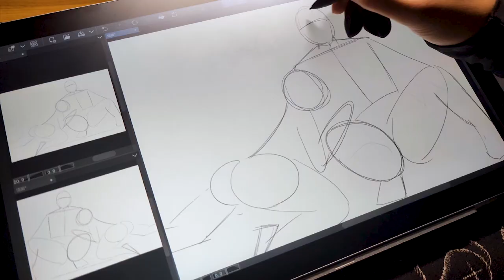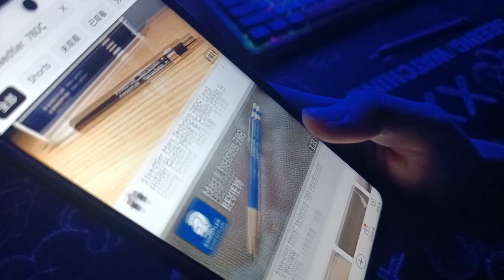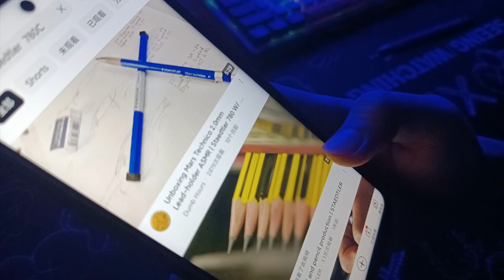David Finch's pen change technique，STAEDTLER 780C | 大卫·芬奇改笔法，迅速提升绘画手感！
PIC：Druuna by Paolo Eleuteri Serpieri
David Finch’s Youtube：@DavidFinchartist